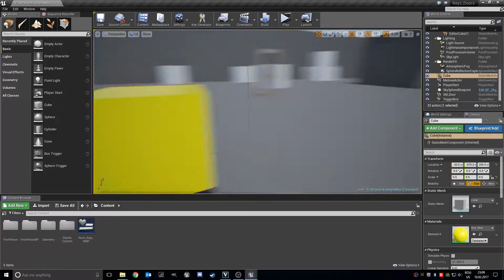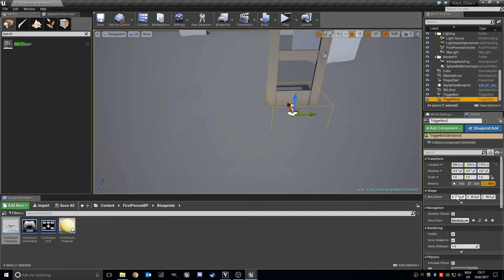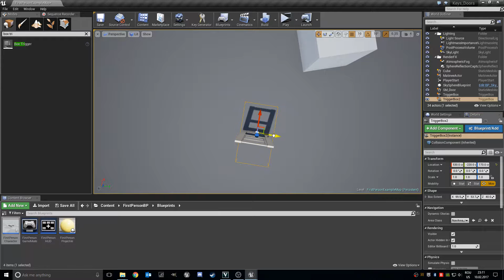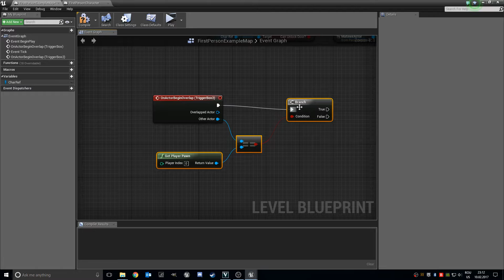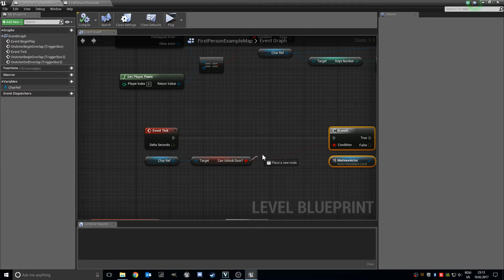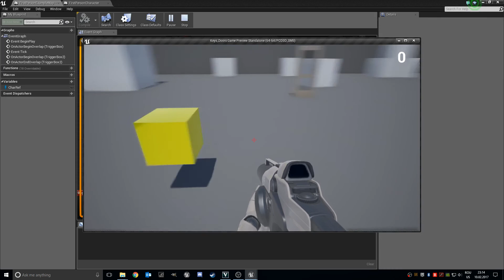Unreal Engine 4 - Open DOORS with KEYS #2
Sorry for the voice, I used Voxal Voice Changer.

Sorry for the length of the tutorial, I just like to explain everything, so you can understand better what I do and learn better.

This is the second part of how to open doors with keys. In this tutorial, I will show you how to unlock the door only when you are in front of it. Enjoy!